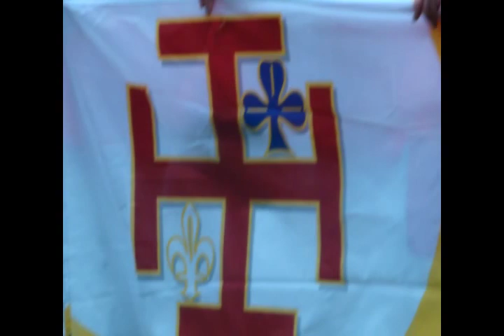Camp scout Fourmies-bellaing 2011